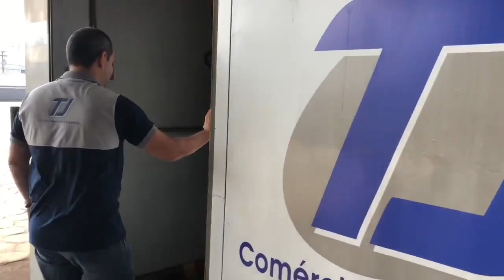Pimenta do reino do Pará.